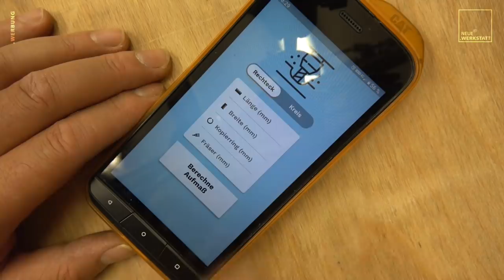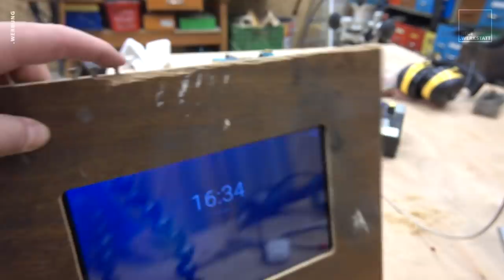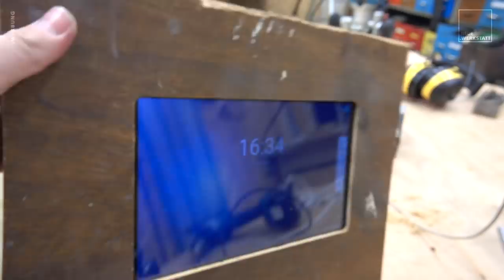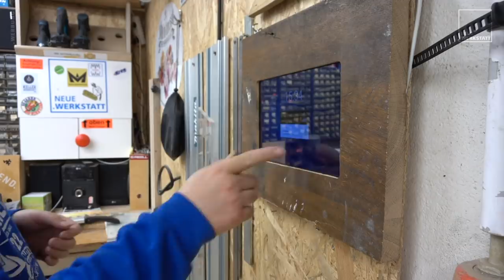Exakte Ausschnitte mit der Oberfräse erstellen. APP zur Berechnung | Waschbecken Ausschnitte Küche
Willst du ganz genaue Auschnitte mit der Oberfräse erstellen? Z.B. für ein Spülbecken in der Küche, ein Ausschnitt in der Arbeitsplatte oder wie in meinem Fall um ein Mediapad in Holz einzulassen.

🔔 Links aus dem aktuellen VIDEO:
→ Festtol KAPEX
→ ULMIA Tischkreissäge

⚠️ NEUE.MASCHINEN:
→ Festtol KAPEX
→ Oberfräse .klein
→ Oberfräse .gross
→ Schleifer .klein
→ WIG Schweissgerät

⚠️ NEUE.AKKUGERÄTE:
→ Schrauber 18V
→ Schlagschrauber 1.
→ Schlagschrauber 2.
→ Schrauber 10V
→ Schrauber 14V

⚠️ NEUE.WERKZEUGE:
→ Metall Bohrer
→ Holz Bohrer

⚠️ NEUE.MESSWERKZEUGE:
→ Messuhr + Halter

⚠️ NEUES.VERBRAUCHSMATERIAL:
→ FAST Orange!
→ Holz Leim

🎥 NEUES.VIDEOEQUIPMENT:
→ Kamera 2

❤️ NEU.DABEI?